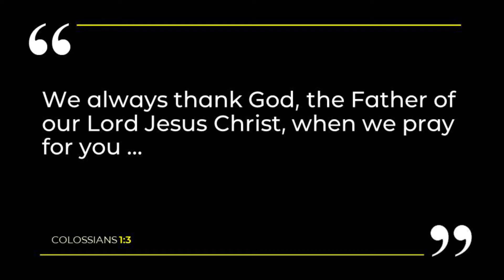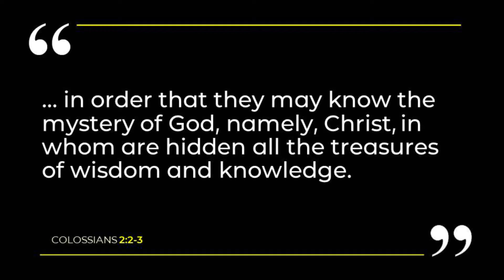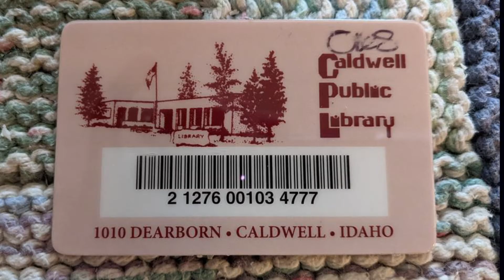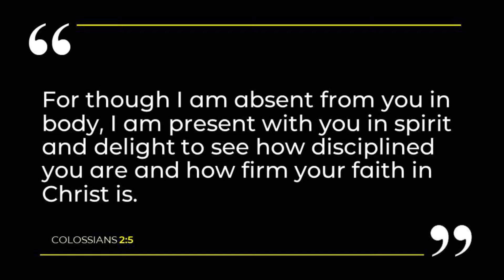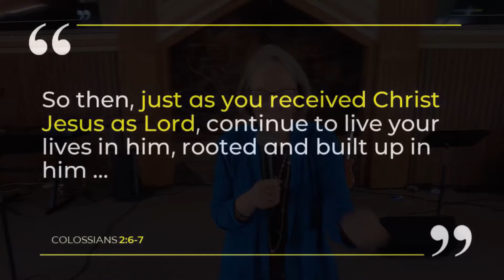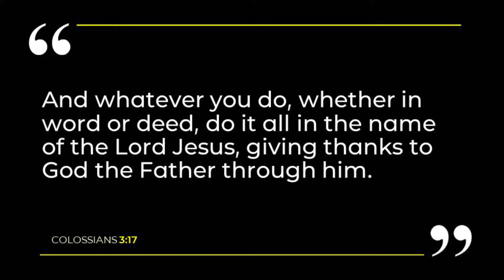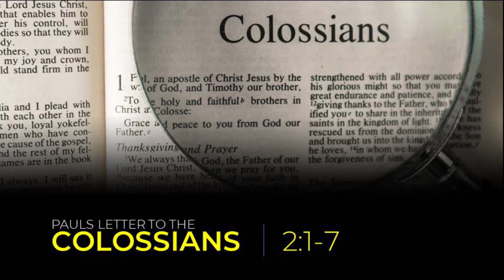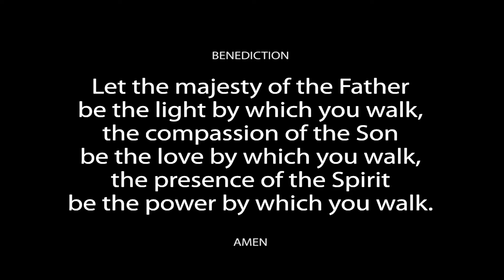Colossians - Part 4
Pastor Sharon on Colossians 2, knitting, hugging, and the Caldwell Public Library.